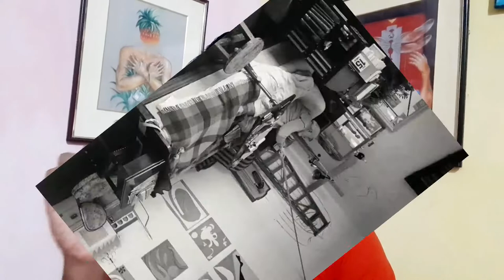"Dance"by Henri Matisse|Henri Matisse Dance painting|"The Dance" painting by Kishalay Art School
Channel:Kishalay Art School
Discussion about Art and Artist Henri Matisse "Dance"